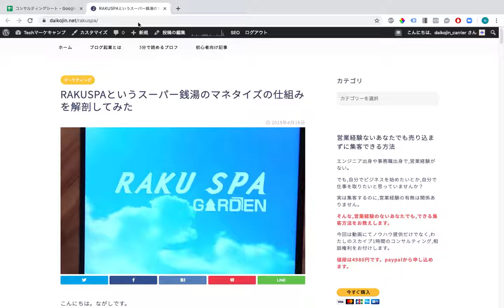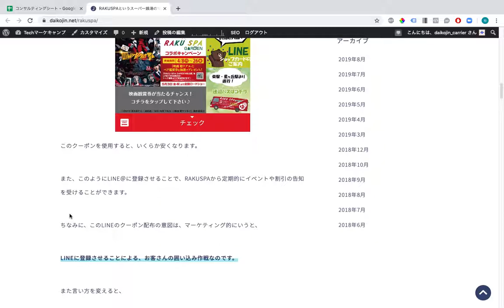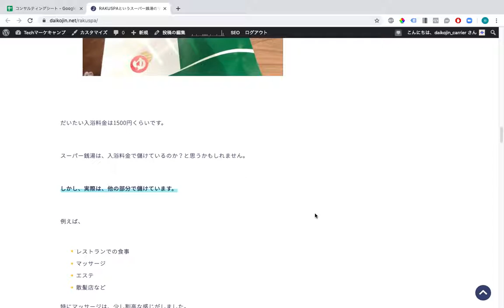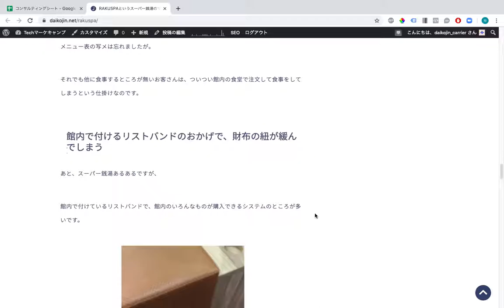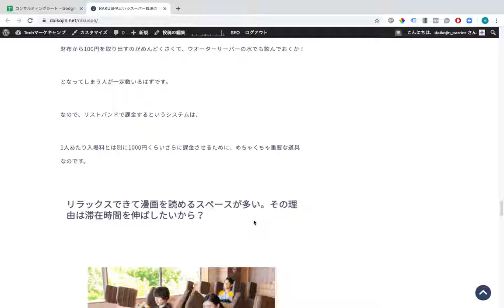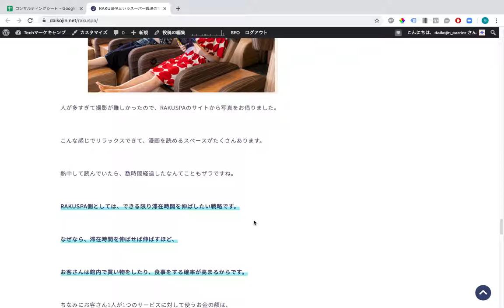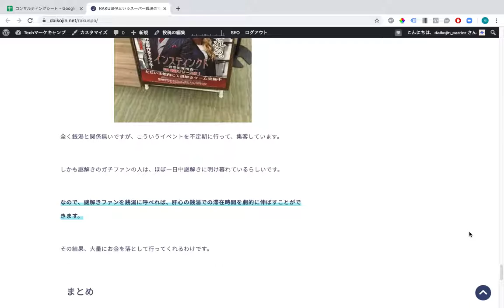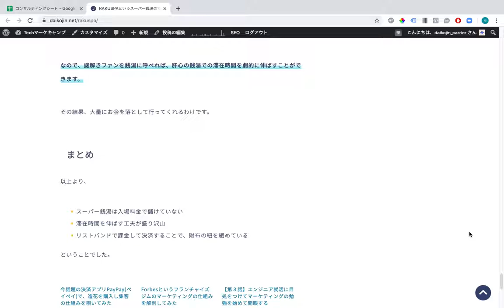【RAKUSPA】スーパー銭湯のマネタイズの仕組みが面白かった件